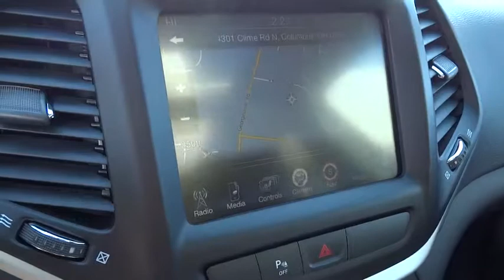2015 Jeep Cherokee Columbus, Hilliard, Dublin, London, Springfield, OH FW646635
2015 Jeep Cherokee

Performance CDJ
1130 Automall Dr.

SafetyTec Group, Tonneau Cover, Dual-Pane Sunroof, Black Hood Decal, and CD Player. Cold Weather Group (Exterior Mirrors w/Heating Element, Heated Front Seats, Heated Steering Wheel, Power Heated Mirrors, and Windshield Wiper De-Icer), Comfort/Convenience Group (Air Conditioning ATC w/Dual Zone Control, Humidity Sensor, Power 4-Way Driver Lumbar Adjust, Power 8-Way Driver Seat, Power Liftgate, Rear-View Auto-Dimming Mirror w/Microphone, Security Alarm, and Universal Garage Door Opener), Quick Order Package 27E, Trailer Tow Group (Class III Receiver Hitch), Ventilated/Heated Seat Group (Accent Color Exterior Mirrors, Exterior Mirrors Courtesy Lamps, Exterior Mirrors w/Memory, Exterior Mirrors w/Supplemental Signals, Power Multi-Function Fold Away Mirrors, Radio/Driver Seat/Exterior Mirrors Memory, and Ventilated Front Seats), Cherokee Trailhawk, 3.2L V6, 9-Speed Automatic, 1 Year Trial (Registration Required), 5-Year SIRIUSXM Traffic Service, 5-Year SIRIUSXM Travel Link Service, 8.4 Touch Screen Display, 9 Amplified Speakers w/Subwoofer, GPS Navigation, Harman Radio Manufacturer, HD Radio, Integrated Voice Command w/Bluetooth, Radio: Uconnect 8.4AN AM/FM/SXM/HD/BT/NAV, SIRIUSXM Satellite Radio, SIRIUSXM Traffic, SIRIUSXM Travel Link, and Uconnect Access. brbrSet down the mouse because this 2015 Jeep Cherokee is the SUV you've been looking to get your hands on. This Cherokee is nicely equipped with features such as Cold Weather Group (Exterior Mirrors w/Heating Element, Heated Front Seats, Heated Steering Wheel, Power Heated Mirrors, and Windshield Wiper De-Icer), Comfort/Convenience Group (Air Conditioning ATC w/Dual Zone Control, Humidity Sensor, Power 4-Way Driver Lumbar Adjust, Power 8-Way Driver Seat, Power Liftgate, Rear-View Auto-Dimming Mirror w/Microphone, Security Alarm, and Universal Garage Door Opener), Quick Order Package 27E, Trailer Tow Group (Class III Receiver Hitch), Ventilated/Heated Seat Group (Accent Color Exterior Mirrors, Exterior Mirrors Courtesy Lamps, Exterior Mirrors w/Memory, Exterior Mirrors w/Supplemental Signals, Power Multi-Function Fold Away Mirrors, Radio/Driver Seat/Exterior Mirrors Memory, and Ventilated Front Seats), 1 Year Trial (Registration Required), 3.2L V6, 5-Year SIRIUSXM Traffic Service, 5-Year SIRIUSXM Travel Link Service, 8.4 Touch Screen Display, 9 Amplified Speakers w/Subwoofer, 9-Speed Automatic, Black Hood Decal, CD Player, Cherokee Trailhawk, Dual-Pane Sunroof, GPS Navigation, Harman Radio Manufacturer, HD Radio, Integrated Voice Command w/Bluetooth, Radio: Uconnect 8.4AN AM/FM/SXM/HD/BT/NAV, SafetyTec Group, SIRIUSXM Satellite Radio, SIRIUSXM Traffic, SIRIUSXM Travel Link, Tonneau Cover, and Uconnect Access. The precision-tuned 3.2L V6 engine provides the very essence of performance, delivering substantial horsepower and torque.